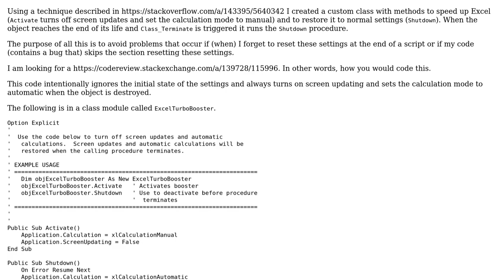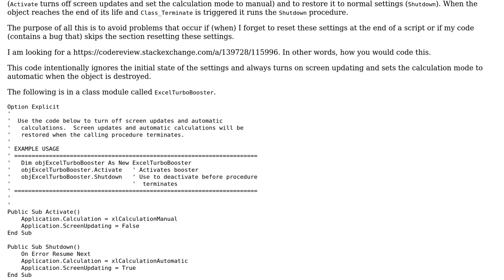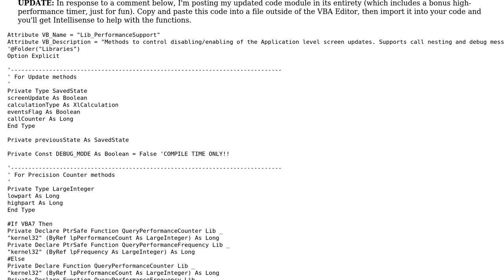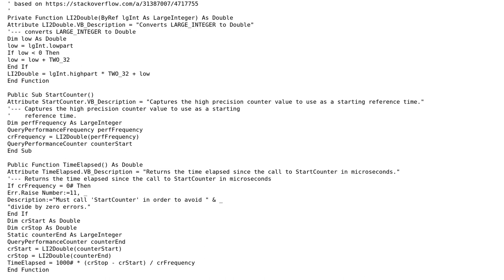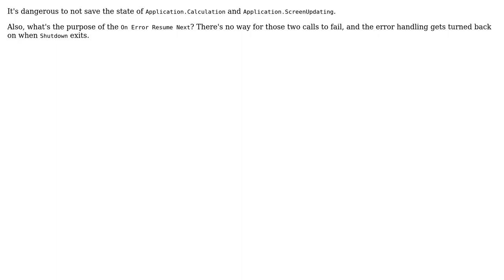Code Review: Using the RAII design pattern in VBA to automatically restore settings (3 Solutions!!)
Code Review: Using the RAII design pattern in VBA to automatically restore settings

With thanks & praise to God, and with thanks to the many people who have made this project possible! | Content (except music & images) licensed under CC BY-SA | Music | Images & others | With thanks to user this user Snowbody user PeterT user ChrisB and the Stack Exchange Network Trademarks are property of their respective owners. You are responsible for your own actions.